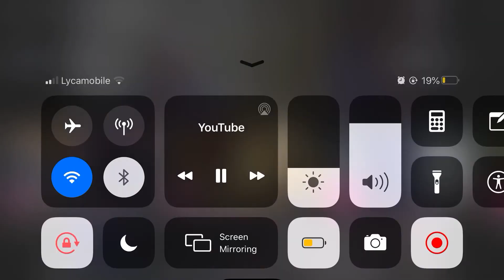Have a few pills bit of Charlie bitta puff (Old Christchurch Road)